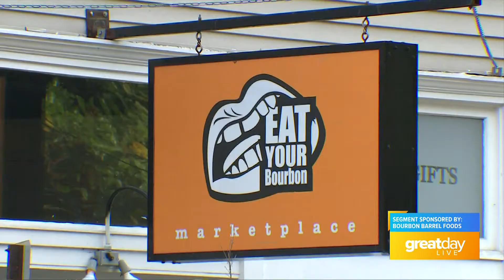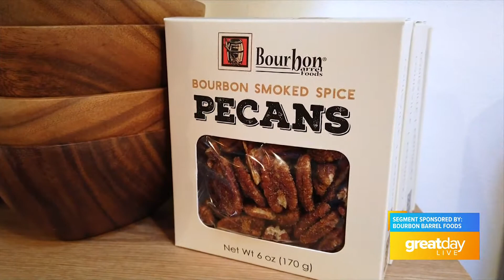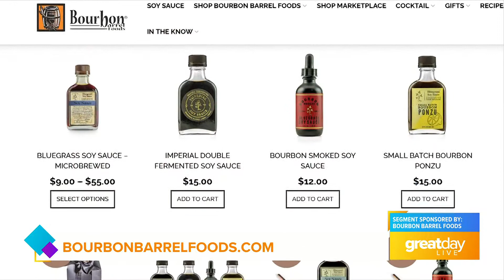GDL: Experience the flavors of Kentucky with Bourbon Barrel Foods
To shop Bourbon Barrel Foods online, visit bourbonbarrelfoods.com.